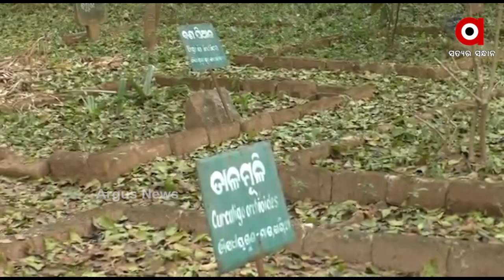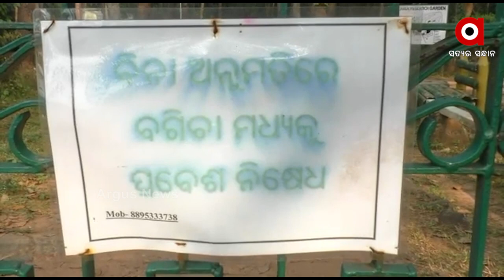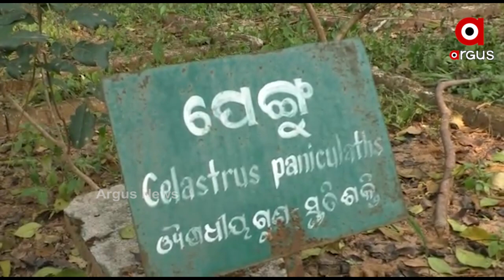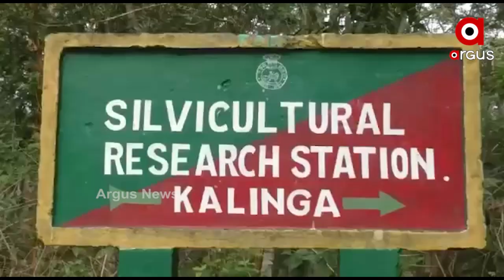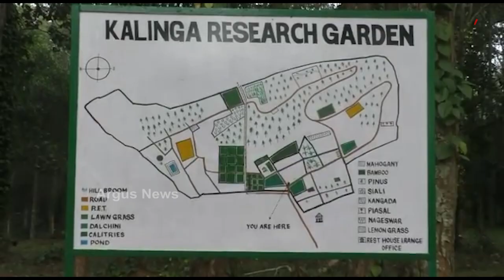ଜରାଜୀର୍ଣ୍ଣ ଅବସ୍ଥାରେ ବଟାନିକାଲ ରିସର୍ଚ୍ଚ ଗାର୍ଡେନ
ଦିନେ କନ୍ଧମାଳ ଜିଲ୍ଲା ପାଇଁ ସ୍ବତନ୍ତ୍ର ପରିଚୟ ସୃଷ୍ଟି କରିଥିଲା କଳିଙ୍ଗାରେ ଥିବା ବଟାନିକାଲ ରିସର୍ଚ୍ଚ ଗାର୍ଡେନ । ମାତ୍ର ରକ୍ଷଣା ବେକ୍ଷଣା ଅଭାବରୁ ଖତ ଖାଇବାକୁ ବସିଛି ଏହି ଗାର୍ଡେନ । ସରକାର ଏବଂ ସିଲଭି କଲ୍ଚର ବିଭାଗର ଆନ୍ତରିକତା ଅଭାବରୁ ଆଜି ଜରାଜୀର୍ଣ୍ଣ ଅବସ୍ଥାରେ । ଦେଖିବା ଏହି ରିପୋର୍ଟ